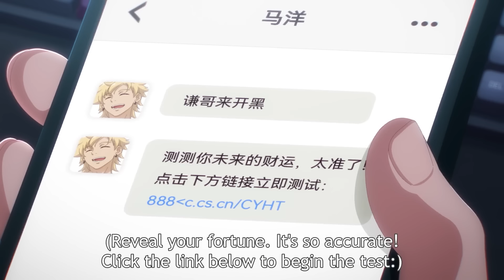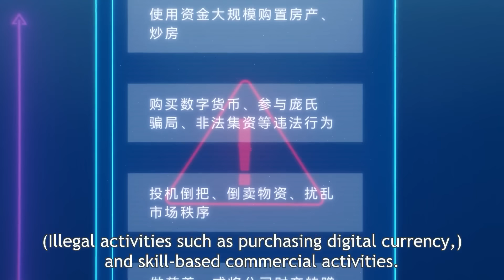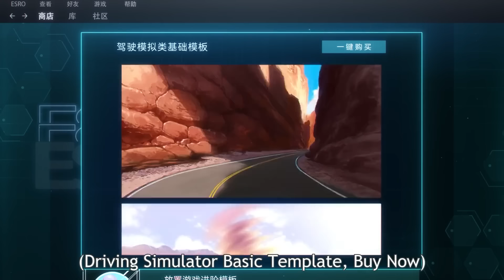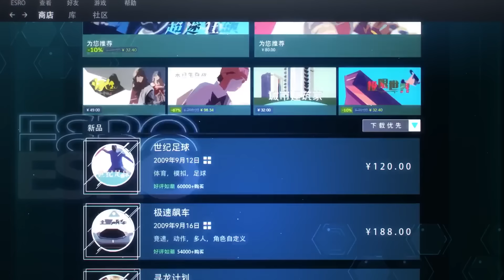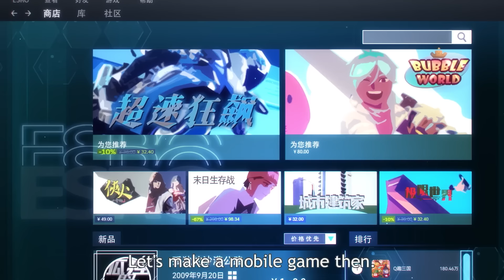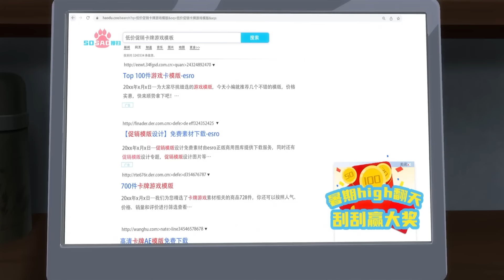Boy Discovers Fortune System To Become A Billionaire But Can Only Earn Money By Losing It (1).